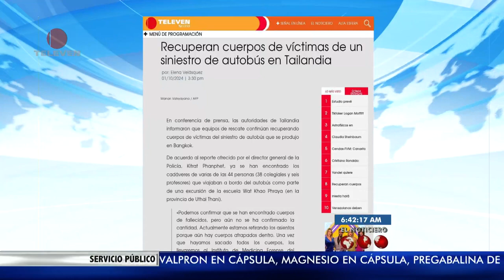Titulares internacionales del 02 de octubre de 2024 – El Noticiero primera emisión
En noticias internacionales de nuestro portal web tenemos: recuperan cuerpos de víctimas de un siniestro de autobús en Tailandia; y en titulares de Paraguay, sancionan con modificaciones Ley sobre ONG.

También puedes seguir a nuestro talento:

• @adrianbarros TW y IG
• @Carlosfernandesg solo IG
• @crusmilaramos TW y IG
• @gaudyperozo TW y IG
• @rsalmeron20 TW y IG
• @MaiteGarciaG IG
• @mandymeza IG